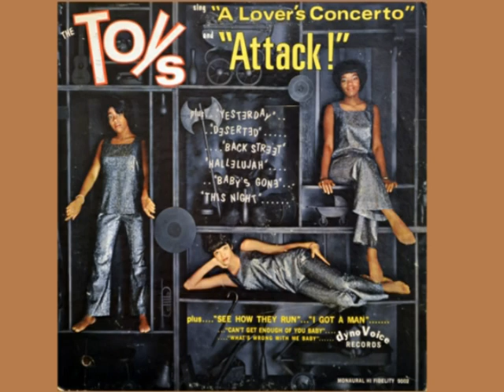07 What's Wrong With Me Baby